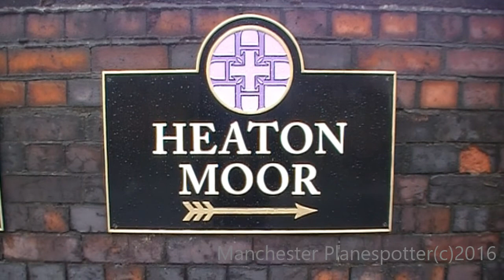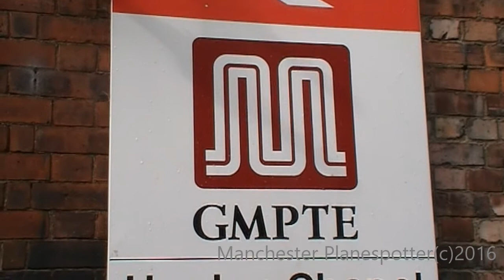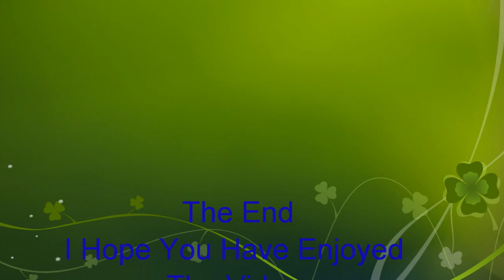The North Wales Coast Express With Scots Guardsman LMS 46115 Passing Heaton Chapel On 21/08/2016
The North Wales Coast Express With Scots Guardsman LMS Class 4-6-0 Steam Train 46115 Is Seen Passing Heaton Chapel Stockport Greater Manchester At 1055Am first time in 50 years From Crewe To Holyhead On The 21/08/2016

 Head Code For The Train Is 1Z45 And Times
 Crewe p6 d 09:42 Steam

  Sandbach 09:51

  Chelford DL a 10:03  d 10:13

  Wilmslow a 10:26  d 10:30

  Cheadle Hulme 10:37

  Stockport a 10:42  d 10:52

  Manchester Piccadilly a 11:05  d 11:08

  Eccles 11:19

  Earlstown 11:35

  Warrington Bnak Quay a 11:44  d 11:47

  Acton Grange Jn 11:51

  Frodsham 11:58

  Helsby a 12:05 Stop For water  d 12:25

  Chester a 12:30 d 12:43

  Rockcliffe Hall 12:57

  Holywell Jn 13:05

  Rhyl 13:18

  Colwyn Bay 13:29

   Llandudno Jn a 13:44 Stop For water d 14:14

    Penmaenmawr   14:24

    Bangor a 14:36

    Gaerwen   14:45

    Valley   15:01

    Holyhead a 15:12

History

6115 was built in 1927 by the North British Locomotive Company in Glasgow. It was named Scots Guardsman in 1928 after the Scots Guards. After receiving smoke deflectors, it starred in the 1936 film Night Mail.

6115 was rebuilt in 1947 with a new tapered type 2A boiler, and was painted in LMS 1946-style black livery. It was the first of the rebuilt engines to receive smoke deflectors and the only one to run with them as an LMS engine. It was renumbered 46115 by British Railways in 1948 and was withdrawn in Jan 1966.

Overview

Scots Guardsman is one of two preserved Royal Scots, the other being LMS Royal Scot Class 6100 Royal Scot.

46115 was purchased by the West Coast Railway Company and in 2008, it was restored to main-line running standard. Her first test run from Carnforth to Hellifield was completed on 20 June 2008. The loco was then moved back into the depot at Steamtown and repainted BR Brunswick Green, appearing in this livery at the Steamtown Open Weekend on 26/27 July 2008. The loco then hauled its first railtour called 'The Settle-Carlisle Venturer' from Hellifield to Carlisle and return on 16 August 2008.

 Scots Guardsman passing through Clapham with 45699 Galatea and 48151 on her way back home to Carnforth
Over the summer, she also took turns alongside fellow Carnforth-based engines in working "The Fellsman" from Lancaster to Carlisle running via the famous Settle and Carlisle Line both ways. Other summer workings include "The Dalesman" from York to Carlisle running down the Settle and Carlisle with steam taking over at Hellifield, the Cumbrian Mountain Express from London Euston to Carlisle, with one way being worked over Shap Summit and the other traveling down the Settle and Carlisle Line, and the West Coast Railways "Scarborough Spa Express" from York to Scarborough running via Wakefield Kirkgate and Castleford.

On 16 July 2016, 46115 made her third visit to a heritage railway when she worked The Railway Touring Company's "West Somerset Steam Express" from London Paddington to Bishops Lydeard running via Reading, Newbury and Westbury. From Bishops Lydeard S&DJR 7F 2-8-0 no 53808 took over the train for the journey to Minehead and then returned the train to Bishops Lydeard where 46115 took over for the journey back to London via the outward route.

On 26 July 2016, 46115 made her first appearance on The Conwy Valley Line when she worked RTC's "Welsh Mountaineer" from Preston to Blaenau Ffestiniog running via Chester and Llandudno Junction (this was also the first time a Royal Scot had ever gone up the branch), due to the fierce 1 in 47 gradient in the Blaenau direction and because the train reverses at the junction, the Chester to Llandudno Junction section was done with 46115 running tender first.

Fame in Preservation

46115 Scots Guardsman at Hellifield
In the 1970s, she was based on the Keighley and Worth Valley Railway during the mainline steam ban on BR (which was broken in 1971). Due to the branch being only able to operate small engines in the early days of preservation and the weight of 46115 being too much for some bridges, she didn't see that much use on the line and eventually departed from the KWVR in the mid 70's to operate on the mainline.

On 6 September 2009, 46115 worked "The Yorkshire Scot" from Liverpool Lime Street to York running via Manchester Victoria, Rochdale and Leeds. The tour was run as a special for the centenary of the Girl Guides; she was also for the occasion temporarily renamed to 46168's name The Girl Guide, she was however not re-numbered.

Olympic Torch run

Soldiers of the Scots Guards standing beside the steam locomotive Scots Guardsman in York, before the locomotive brought the Olympic torch for the 2012 Olympic Games from York to Carlisle.
In 2012 the Olympic torch was to be carried by LNER Class A3 4472 Flying Scotsman but due to her overhaul over-running 46115 took her place by taking the Olympic torch from York to Shildon